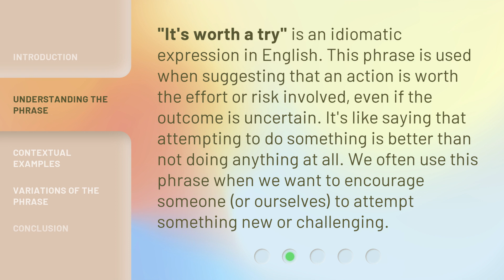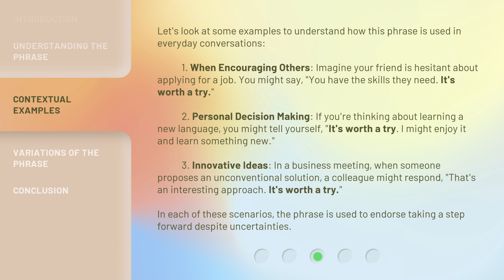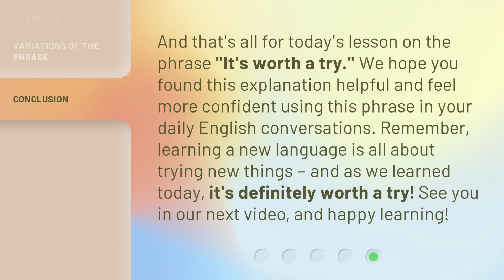Exploring the Phrase "It's Worth a Try": Unlocking English Idioms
Unlocking English Idioms: Exploring the Phrase 'It's Worth a Try' • Discover the fascinating meaning behind the common English idiom 'It's Worth a Try' as we delve into the world of idiomatic expressions and their origins. Join us on this captivating linguistic journey!

00:00 • Introduction - Exploring the Phrase "It's Worth a Try": Unlocking English Idioms
00:34 • Understanding the Phrase
01:01 • Contextual Examples
01:51 • Variations of the Phrase